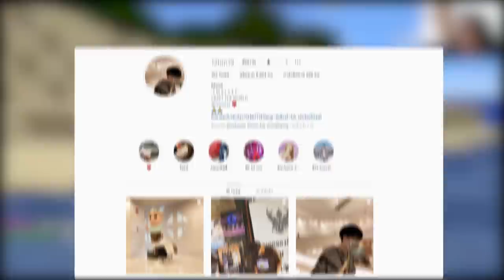แมพมินิเวิลด์ที่ทำให้ผมปวดหัว...อาจสุดท้ายละ - MiniWorld